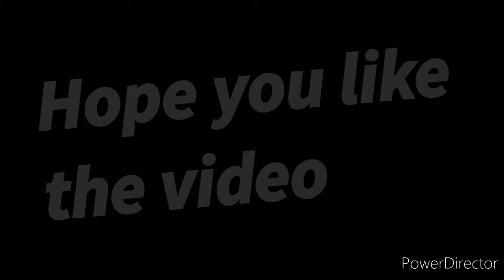New helmet budget helmet studds thunder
This video is all about the new helmet of mine which studds thunder. I brought this helmet offline and get this on 1600 hope you like the video